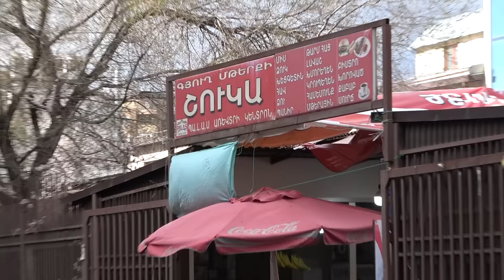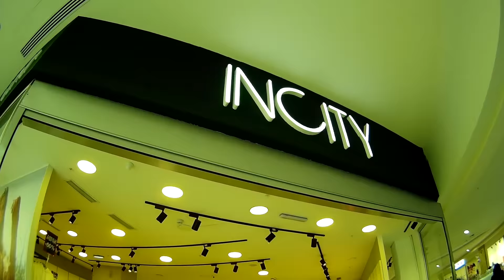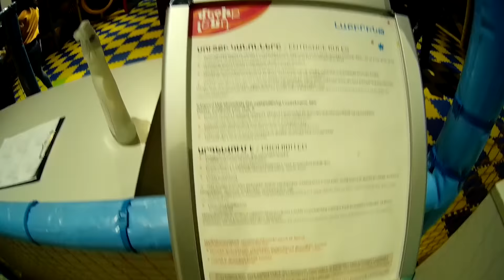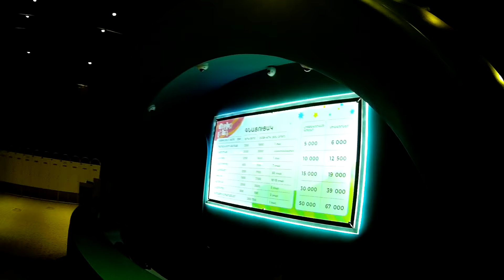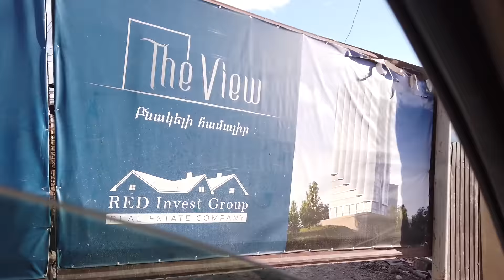13.04.22, We, Shukayum, mega mallum, mer hoghamasum, hrdeh, mayramut,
Lvovyan, Gyurjyan, Safaryan, Nansen, shuka, Gai, megamall Armenia, Baghyan, bak, hrdeh, mayramut.